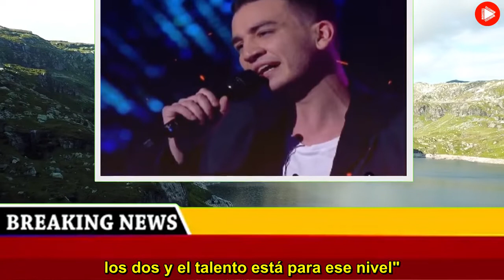Marley contó el secreto mejor guardado de Mau Montaner